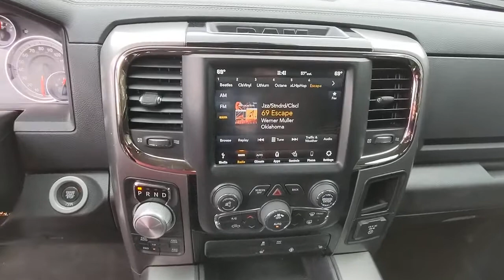2018 Ram 1500 Atlanta, Marietta, Roswell, Kennesaw, Woodstock, GA 509029A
Brilliant Black Crystal Pearlcoat Used 2018 Ram 1500 available in 789 Cobb Parkway, SE, Marietta, Georgia at Ed Voyles CDJR. Servicing the Atlanta, Marietta, Roswell, Kennesaw, Woodstock, GA area.

2018 Ram 1500 Sport Brilliant Black Crystal Pearlcoat Clean CARFAX. Certified. 4WD 8-Speed Automatic HEMI 5.7L V8 Multi Displacement VVTRecent Arrival!FCA US Certified Pre-Owned Details:* Limited Warranty: 3 Month/3000 Mile (whichever comes first) after new car warranty expires or from certified purchase date* 125 Point Inspection* Vehicle History* Roadside Assistance* Warranty Deductible: $100* Includes First Day Rental Car Rental Allowance and Trip Interruption Benefits. SiriusXM 3 month trial subscription.* Powertrain Limited Warranty: 84 Month/100000 Mile (whichever comes first) from original in-service date* Transferable WarrantyWho to trust more with your new or pre-owned vehicle needs than Ed Voyles Chrysler Dodge Jeep RAM! In business for over 60 years. We are also the number one Certified Pre-Owned Chrysler Jeep Dodge RAM dealer in the entire state of Georgia. We proudly serve Atlanta Canton Kennesaw Dallas Acworth Gwinette Morrow Alpharetta Roswell Cartersville and all metro Atlanta cities. .